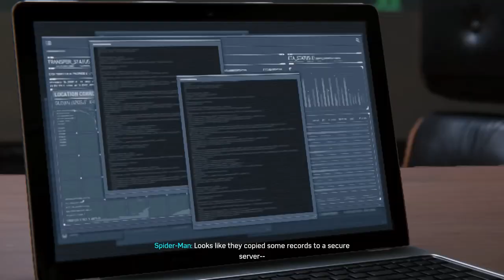Saving Charles Standish - Marvel's Spider-Man Remastered PC(Up the Water Spout)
Marvel's Spider-Man Remastered on PC (3060 RTX GPU, ACER NITRO 5 RYZEN 7).